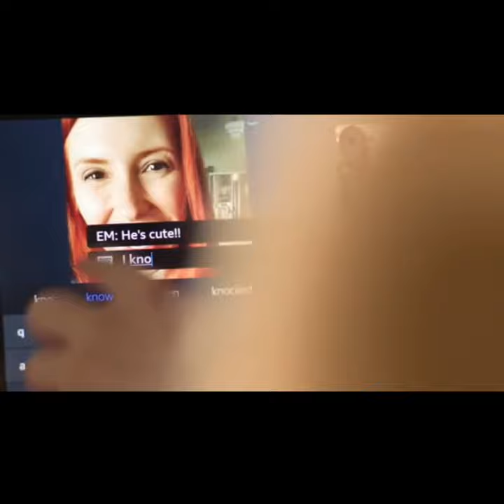Echo Show 8 – Smart display with Alexa - 8 HD screen with stereo sound (Black)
👉 To Buy This Product

Echo Show 8 – Smart display with Alexa - 8" HD screen with stereo sound (White)

About This Product :
★ See and do more with Alexa - With an 8" HD screen and stereo sound, Alexa can help manage your day at a glance.
★ Ask Alexa to show your favourite TV shows and movies on Amazon Prime Video or stream music videos from Hungama Music. Enjoy music from Amazon Prime Music, Saavn, Gaana, Hungama. Keep your kids entertained with skills like Chu Chu TV, Chhota Bheem and more.
★ Connect with video calling and messaging - Make video calls to friends and family who have Skype, other Echo devices with screen, or the Alexa app. You can also make voice calls, send messages, or instantly connect to other Echo devices in your home to make a quick announcement or check in on the kids.
★ Control your smart home - Voice control compatible devices or manage them on the simple interactive display. Ask Alexa to show you security cameras, control lights, and switch on the geyser or AC.
★ Made to fit your life - Cook along to step-by-step recipes. Easily update to-do lists and calendars. Glance at weather and traffic on your way out.
★ Designed to protect your privacy - Electronically disconnect the microphones and camera with one press of a button. Slide the built-in shutter to cover the camera.

of the pictures and you don't want me to use them in my video, kindly email
me and I'll take it down.